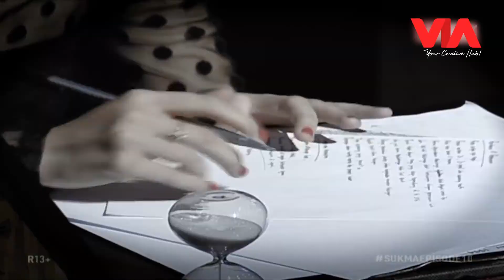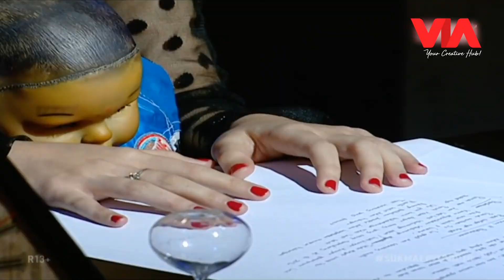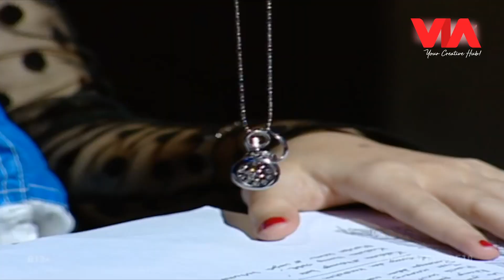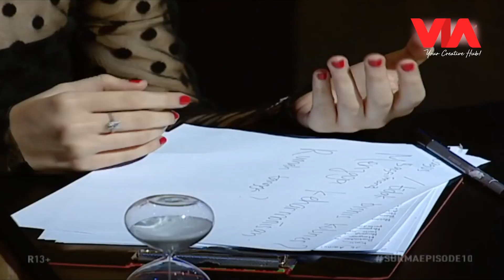Misteri Guest: Karir Penyanyi Dangdut yang Mulai Redup sejak 2015 - Sukma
Misteri Guest: Karir Penyanyi Dangdut yang Mulai Redup sejak 2015 - Sukma. Kali ini Frisly Herlind meneranwang seorang misteri guest yang seorang penyanyi dangdut memiliki karir bagus di tahun 2015 namun mulai menurun saat ini. Lalu apalagi yang diterawang oleh Frisly? Kira-kira siapa misteri guest kali ini? Saksikan cerita selanjutnya hanya di program Sukma di channel VIA Entertainment!